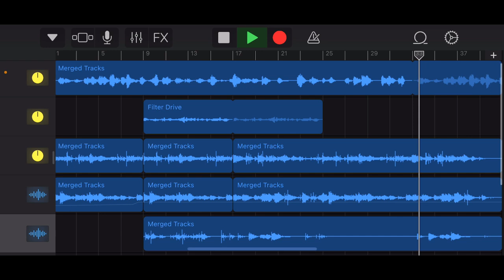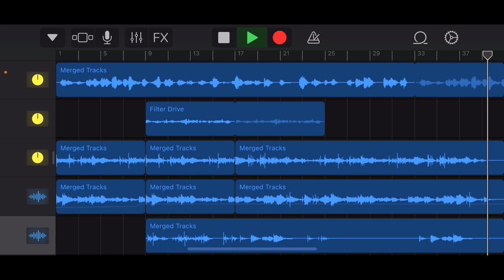What Nostalgia Sounds Like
A demo of a song I wrote today